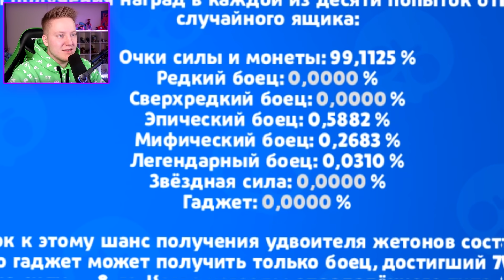ОТКРЫЛ ЯЩИКИ ЗА 8000 ГЕМОВ В BRAWL STARS